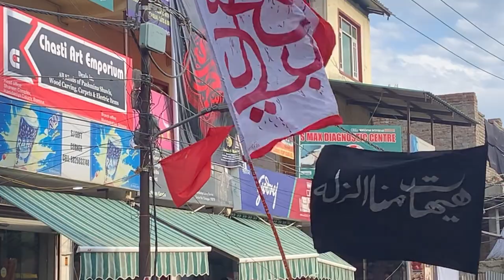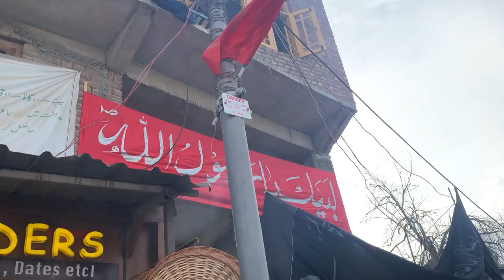Juloos on 4th of Muharram 2022 at Hamdaniya colony Bemina! ||kashmir vlog |Muharram2022